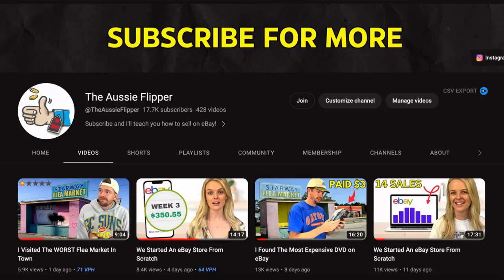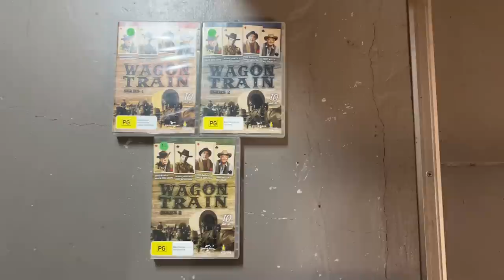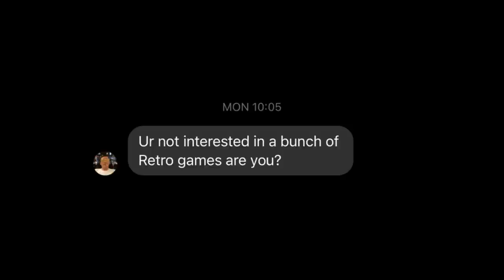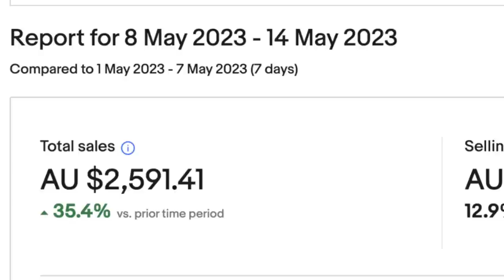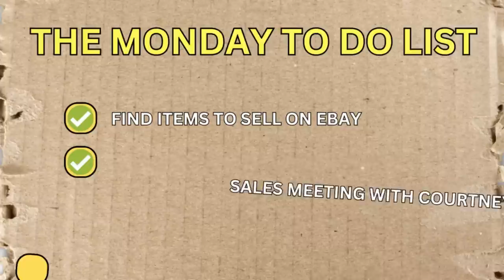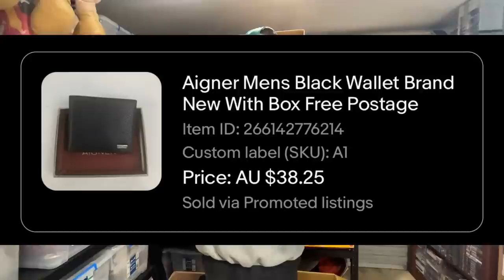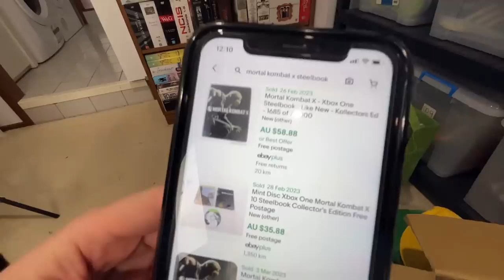Day In The Life of a Small Business Owner